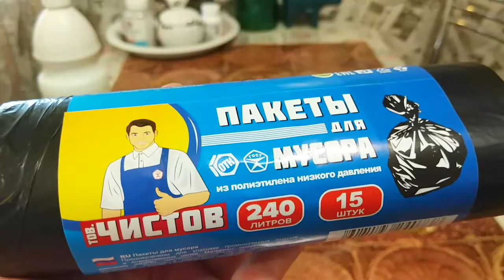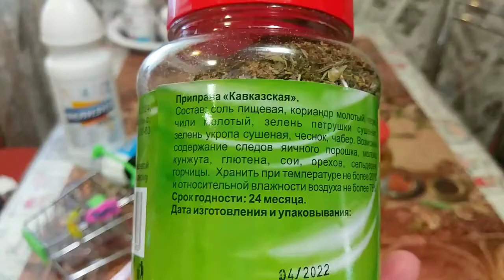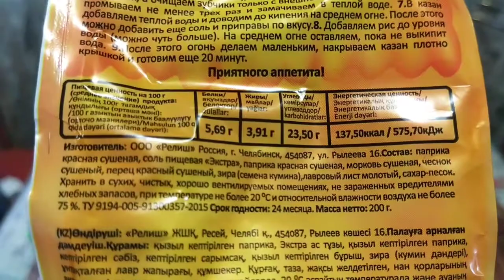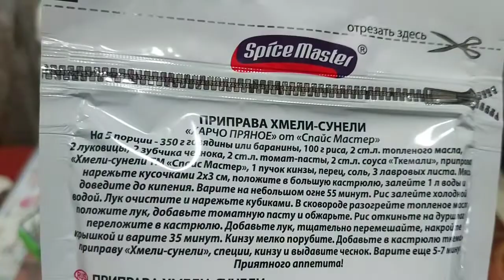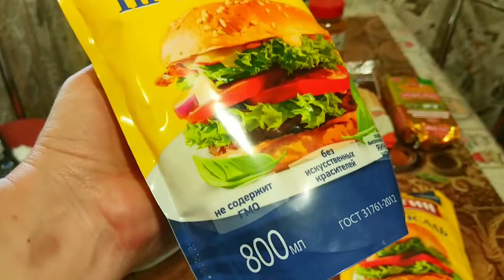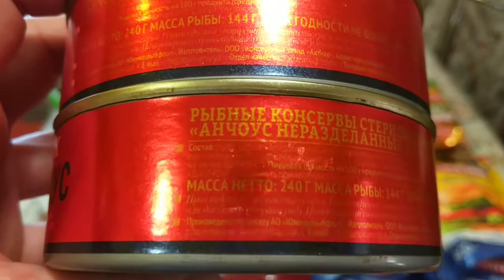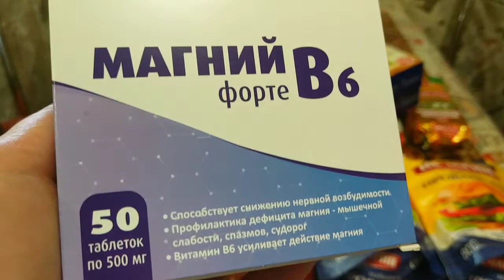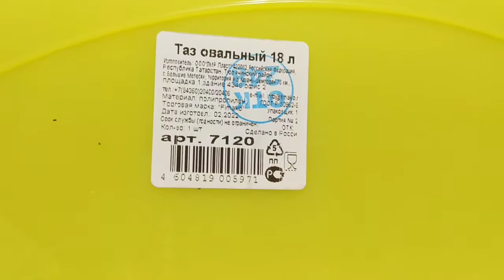🚥 Светофор Покупки Цены! Июнь 2022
Обзор Новинок Покупок из магазина Светофор 2022

Я в приложение на новой платформе ЯРУС